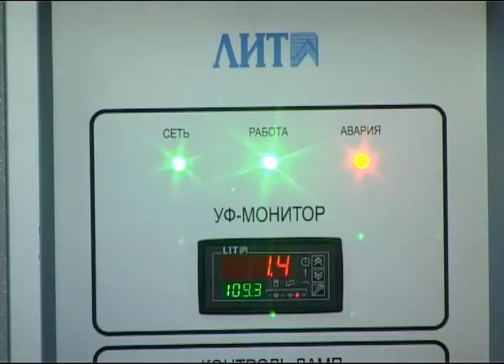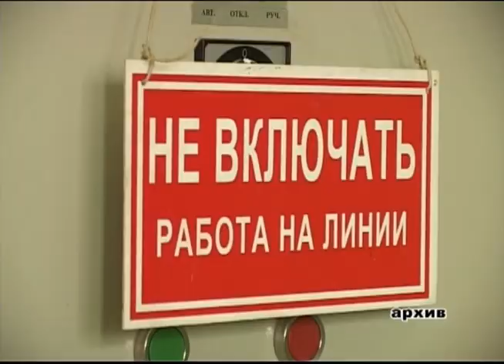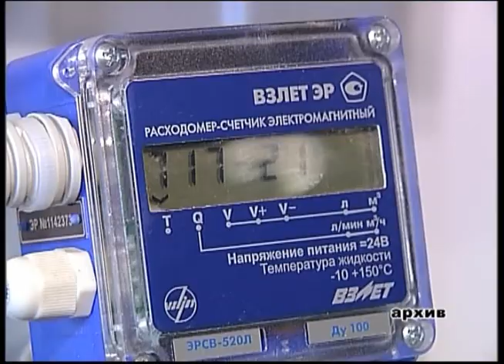«Чистая вода»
Вопрос качества питьевой воды в нашем районе, да и во всей Московской области стоит одним из первых на повестке дня. Во многих городах и поселках содержание в воде железа и других примесей превышает нормы в несколько раз. О том, как реализуется федеральный проект «Чистая вода» на территории Дмитровского района расскажет Евгений Рой